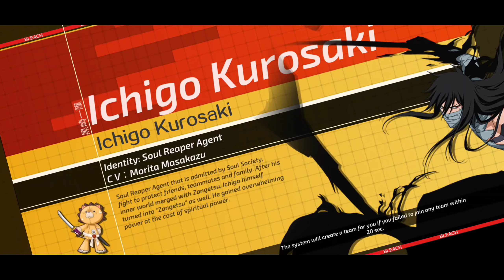Bleach Mobile 3D | Gameplay 197 | Limited Challenge Event Capitan Toshiro Hitsugaya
Game features

360 degree free rotation angle of view，Reappear of Soul Society, The Human World, Hueco Mundo.